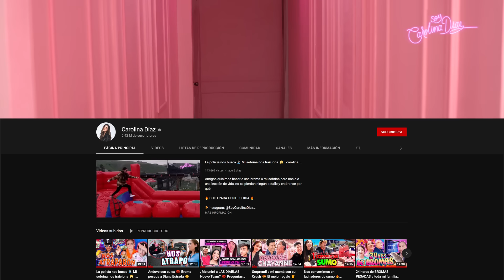COMPRÉ TODOS los JUGUETES del seven | Carolina Díaz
Hoy les traigo otro video dónde vamos a buscar tesoros, pero esta vez, en un lugar que vemos todos los días.